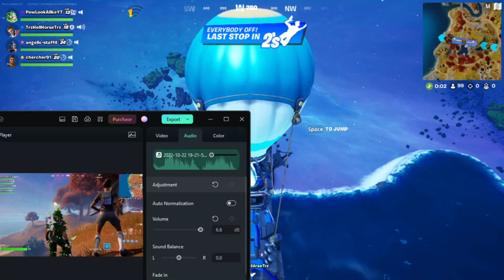I am a Tree Trolling Salty Players in Fortnite Episode 12 You've Got a Friend in Me PewLookAlike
👉 Current Speedrun high score list.

Name                             Server
PewLookAlike_YT      NA-WEST
PewLookAlike-YT       NA-EAST
PewLookAlike.YT       EUROPE
PewLookAlikeYT        OCEANIA

AFK Hige Score List Longest AFK Alive in Fortnite Comment on my Video let me know you have posted a video of you being AFK. Your team is allowed to move you, but the timer stops when you get a victory Royale or when you die.